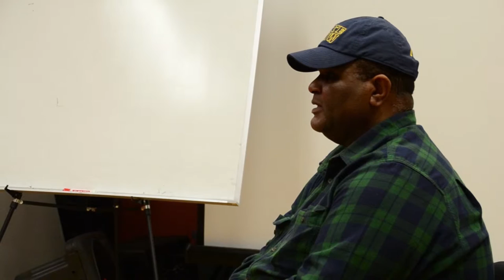Advice from Larry Batiste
Music, Business, and Career Building by Larry Batiste

United Roots Oakland
Oakland, CA